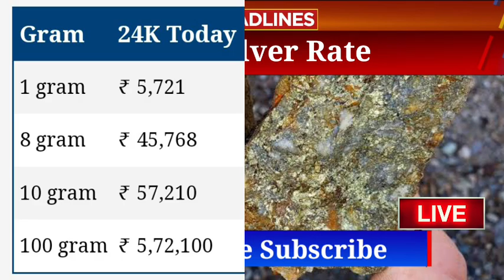🥇Gold Rate Today karnataka: Today's gold price India: 24 Karat and 22 Carat Gold Rates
Gold_Price_Today_Gold_Price_Today_24_Karat_&_22_Carat_Gold_Rates_Today_In_karnataka_India

Gold_Price_Today_karnataka_Gold_Price_Today_24_Karat_&_22_Carat_Gold_Rates_Gold_Rate_Today_In